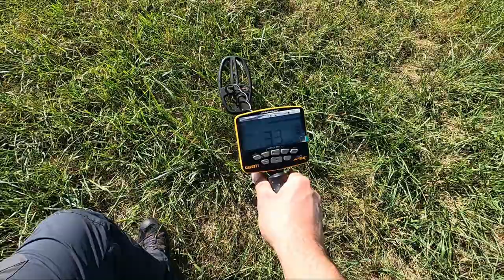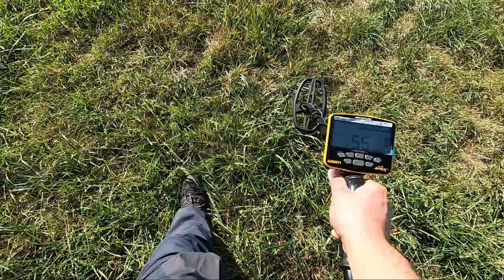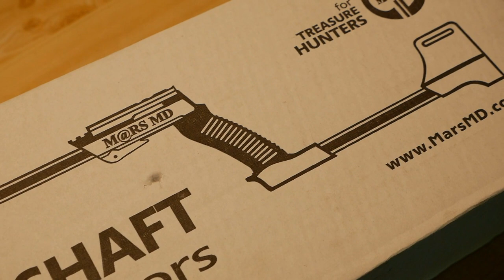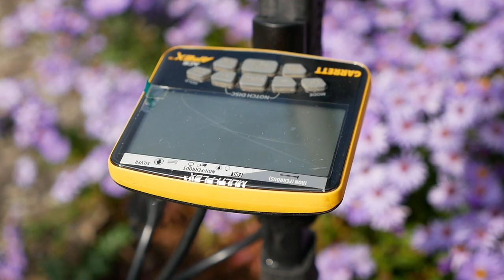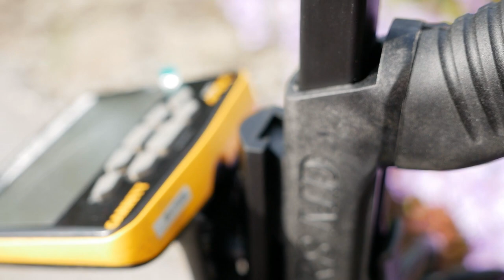[DÉTECTION] PIMP MY APEX ⚠️ SOUS RESERVE D'UN FUTUR TEST ⚠️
⚠️ ⚠️ ⚠️ ATTENTION ⚠️ ⚠️ ⚠️  BIEN FAIRE ATTENTION AUX RONDELLES DU BAS DE CANNE AU RISQUE DE CASSER LES PATTES DU DISQUE (ce qui m'est arrivé)

LA NATURE EST UN IMMENSE TERRAIN DE JEU 😎😎

Aujourd'hui on modifie le Garrett Ace Apex pour le rendre plus performant, pratique et ergonomique!!! Canne Mars, Disque Raider et récepteur Z-link Garrett pour y brancher n'importe quel casque!! A la façon de Pimp my Ride, on va tunner mon détecteur!!

Je vous ai obtenu 10% de remise sur tout le site de detecteur.fr (Détection, orpaillage et pêche à l'aimant) en plus des avantages déjà en place, à savoir le port gratuit dès 150 euros d'achat + un petit cadeau à choisir quand le panier atteint 300 euros!!